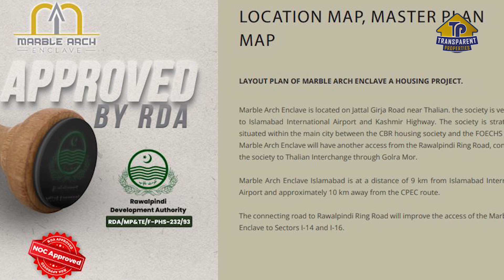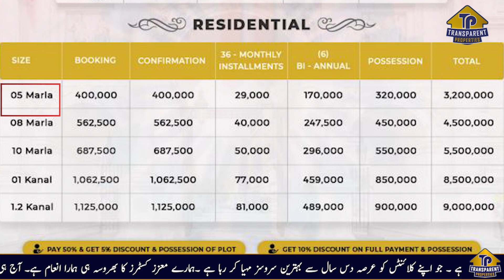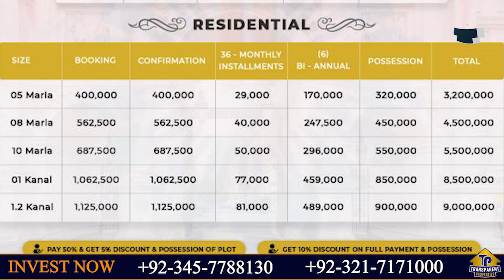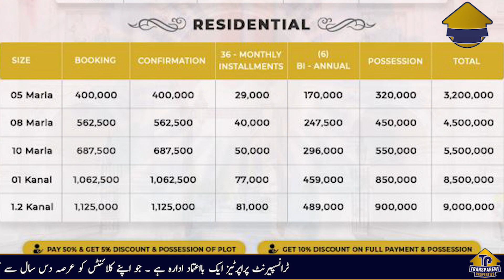Marble Arch Islamabad NOC approved low cost society | transparent properties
In this video we shall discuss about Marble Arch Islamabad NOC approved low cost society | marble arch Islamabad | transparent properties

Transparent Properties is your trusted one stop solution for all Real Estate problems, we are providing our best in class services in property business for a decade now in major cities of Pakistan like Lahore, Faisalabad, Rawalpindi & Islamabad.
We are serving since 2014 and made our own identity in Market because of our professional team and best in class services. You may visit us for investment opportunities, in residential plots, commercial plots and purchases of shops.
We have a very good repute in overseas market, many of our overseas clients are from across the globe especially from Saudi Arabia (KSA), United Arab Emirates UAE (Specially Dubai), Switzerland, Spain, South Korea, Kuwait, Qatar, United Kingdom (UK), Germany, Norway, Canada, Unites states of America (USA) and Australia, our clients prefer us due to our transparent deals and honest opinion which satisfies our valuable clients.

SnackVideo: Transparent Properties
Likee: Farrukh_Sheraz

Marble Arch Islamabad NOC Approved housing scheme
Low cost housing scheme in Islamabad
NOC approved housing society in Islamabad
How To book Plot in Marble Arch Islamabad
Sardar Group of companies
Centaurus Mall Islamabad
Islamabad Property
Islamabad
Transparent Properties